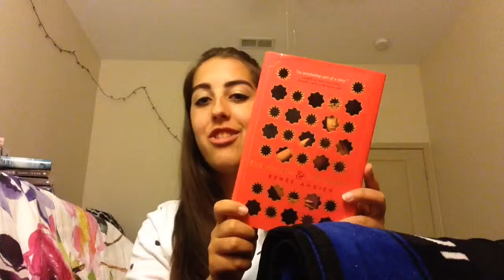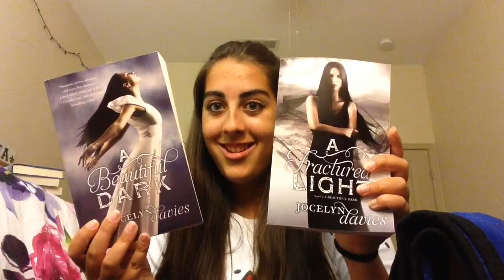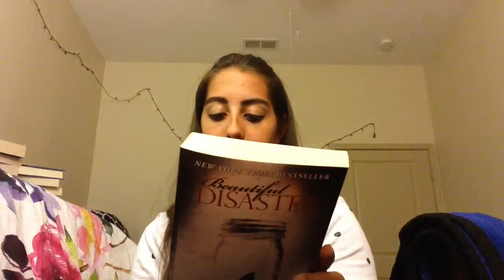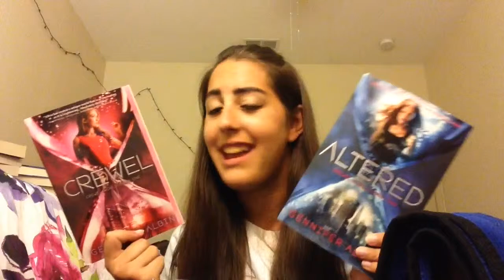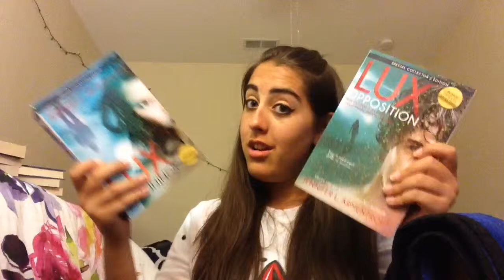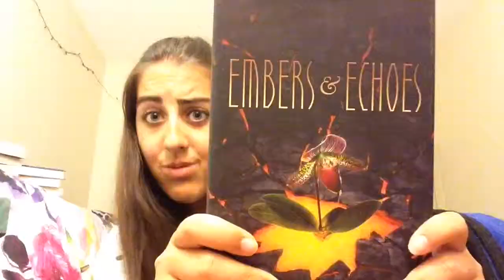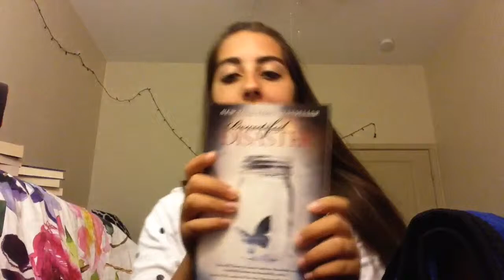September Wrap Up/ HUGE Book Haul/ October TBR!!!